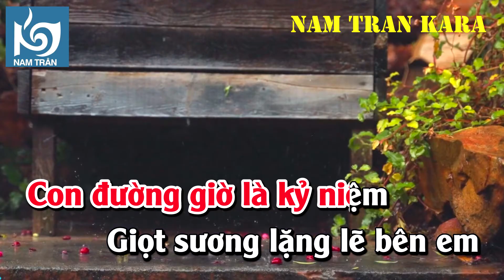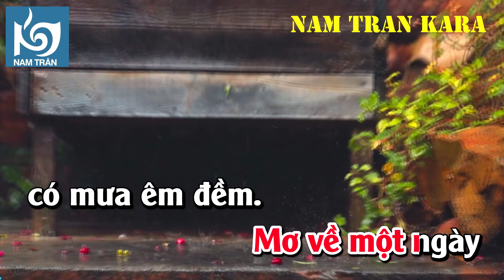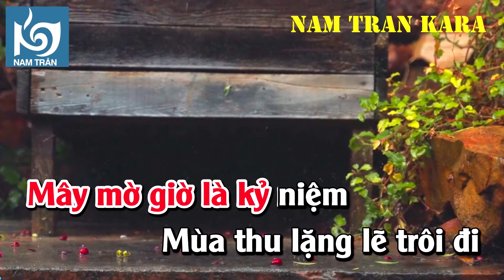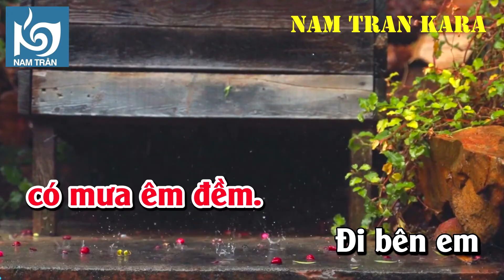Karaoke Phố Xa Tone Nữ | Nam Trân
Tác giả: Lê Quốc Thắng